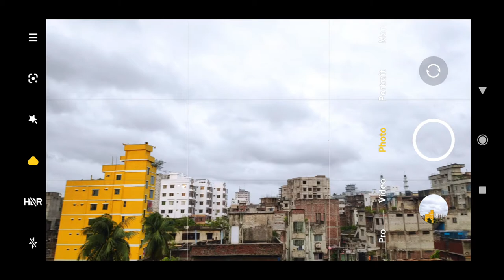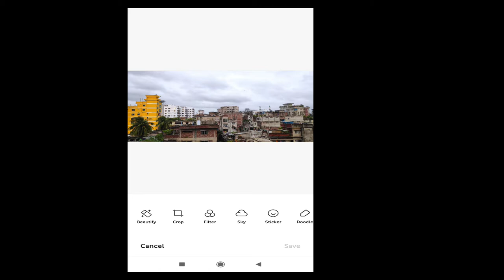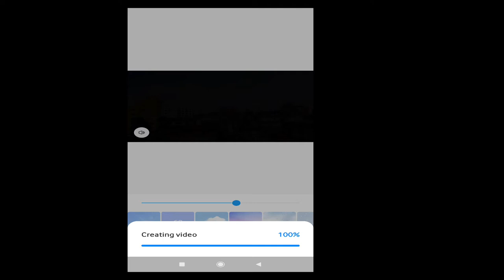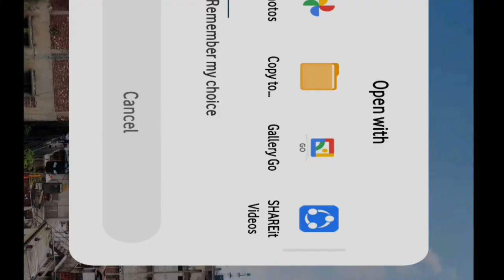মোবাইল দিয়ে ছবিতে মেঘ বসান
অনেক সময় দেখা যায়, ছবিতে চলমান মেঘ ঘুরছে। তখন অনেকের মনে হয়, ইস! আমিও যদি এইভাবে ছবি তুলে মেঘের কাজ করতে পারতাম।

আপনাদের এই ইচ্ছাকে পূরণ করতেই আমাদের আজকের ভিডিওটি। আশাকরি আপনাদের ভালো লাগবে।